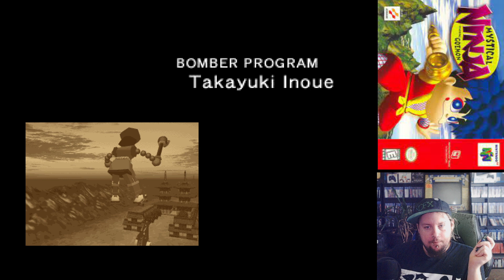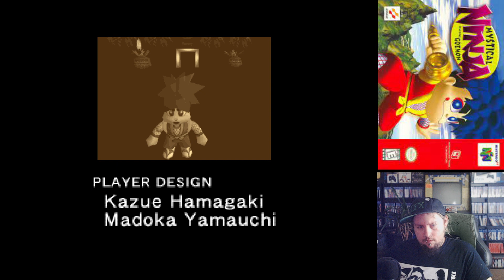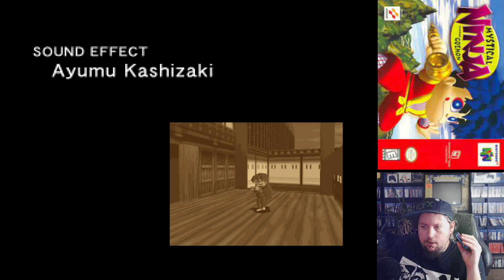N64 #5 Mystical Ninja Goemon pt. 5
Just me playing through Mystical Ninja Starring Goemon on the Nintendo 64. This was my first time playing or seeing this game. This was a channel redeem by the Twitch user MepMepMep. This was my first ever Goemon title, I was always curious about whether or not I would enjoy the series. The aesthetic is nice, it's all super Japanese looking and sounding. The dungeons were pretty fun, the moves were very simple, boss fights were easy, and if you ever get lost you can just pay the fortune teller a small amount of cash and he will tell you where to go. Over all the game was fun, nothing amazing, didn't suck, as far as the N64 library goes though it's definitely near the top ahaha.